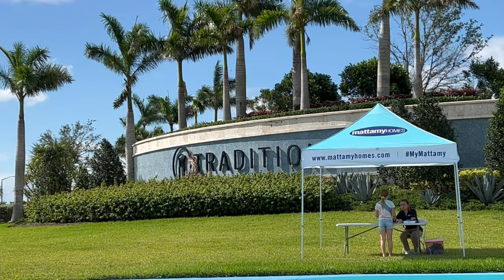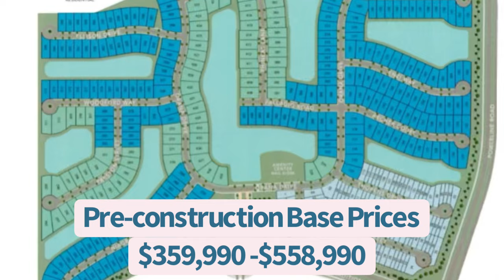Grand Opening Cadence at Tradition by Mattamy Homes - New Construction - Port Saint Lucie, Florida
Come tour the new model homes at the all new Cadence community at Tradition by Mattamy Homes in Port St. Lucie, Florida.

In today's Huber Real Estate Homes and Happenings, Stephanie Huber, Broker of Huber Real Estate Group of Florida, takes her two daughters to the grand opening at Cadence. See all the fun Mattamy Homes brings with face painting, balloon artists, Kona Ice and a scavenger hunt that takes us over to Tradition Square where there's even more happening.

Get a first glimpse of the five model homes at Cadence and learn how you can get up to $20,000 towards closing costs when you purchase a quick move-in home!

We represent YOU, not the builder. As a Real Estate Broker, we work for you to be sure your home purchase goes as smooth as possible and can also represent you in other home builders or existing homes.

Search Homes For Sale in Port St. Lucie, Florida

00:00 Intro to Huber Real Estate Homes & Happenings
00:40 Kona Ice & more!
01:34 Tradition Square
01:58 Driving into Cadence Community
02:28 Cascades Model - 3 bdrm, 2 baths, 1,894 sq ft
05:10 Gateway Model - 3 bdrm, 2.5 baths, 2,209 sq ft
08:07 Shenandoah Model - 4 bdrms, 2.5 baths, 2,582 sq ft
10:45 Biscayne Bay Model - 4 bdrms, 2.5 baths, 2,750 sq ft
14:55 Mount Ranier Model - 4 bdrms, 2.5 baths 3,019 sq ft
18:41 Pricing & Inventory
18:50 Sitemap

Email The Huber Real Estate Group of Florida
Stephanie Huber, Broker/Owner
Christopher Huber PA
Huber Real Estate Group of Florida